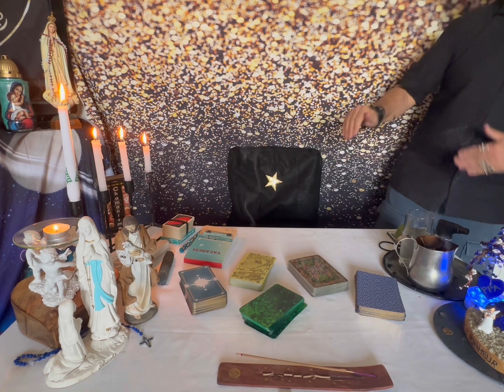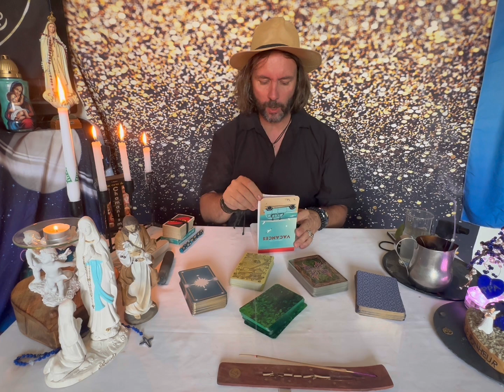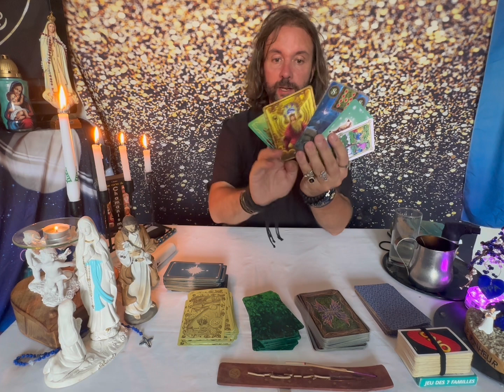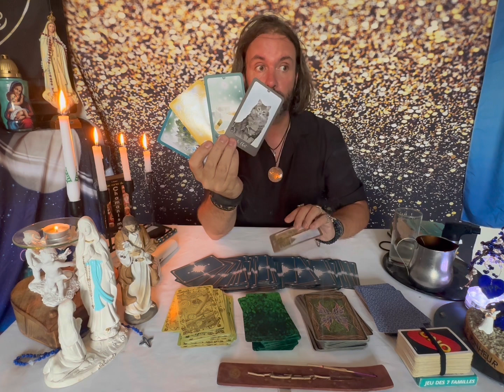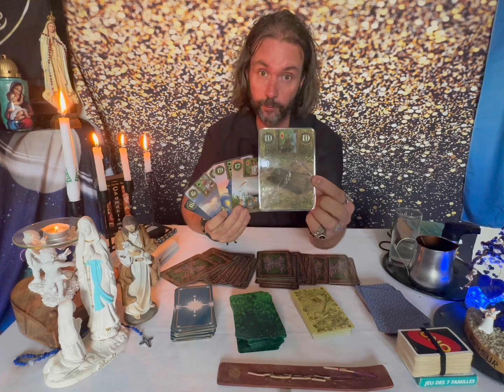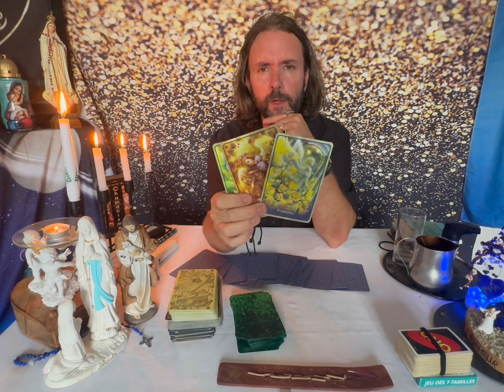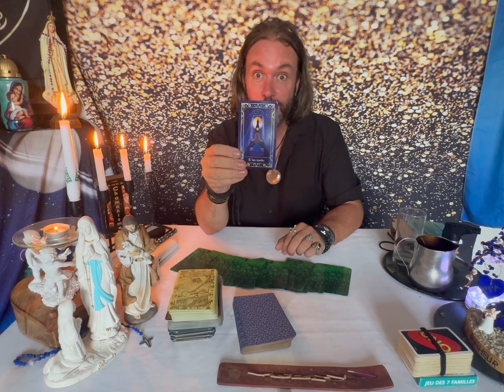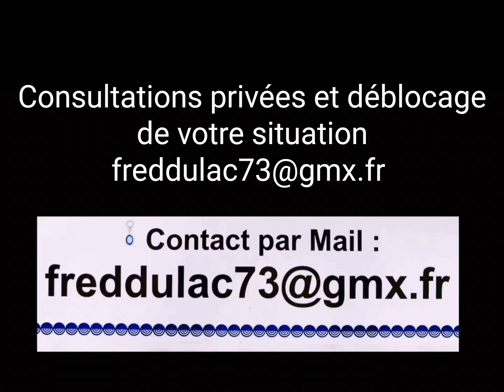FLASH INFO 22 🌟 Mettez vous en rang ! Rentrée scolaire avec Gabriel 🌈 Freddulac73 Médium 🔮